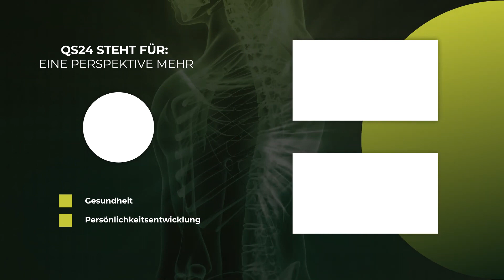Micronutrients in sports medicine | Heinz Lüscher | NaturalMEDICINE | QS24 Health TV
Dr. Heinz Lüscher advises competitive and top athletes in his practice. His knowledge comes mainly from Prof. Dr. Elmar Wienecke and his database. Athletes need not only athletic support and training plans, but all the necessary micronutrients to reach full performance.  A laboratory diagnosis that works without a broadly supported reference database (norm values), which is not categorized by gender, by age or by condition, is a poor prerequisite and must be viewed critically. But unfortunately this is today's standard and the derivations about it often like reading coffee grounds! But exactly this does not have to be nowadays any more. Micronutrient medicine is based on the correct measurement and comparison of norm values of athletes.

▬ Guest ▬▬▬▬▬▬▬▬▬▬▬▬▬▬▬▬▬
Dr. med. Heinz Lüscher, prakt. Physician Orthomolecular Physician
Moderation: Corina Klein
Sendungsnummer: Nhol_220513-S4_luescher-22

QuantiSana
Wartensee 2
9404 Rorschacherberg
Switzerland
Emails: